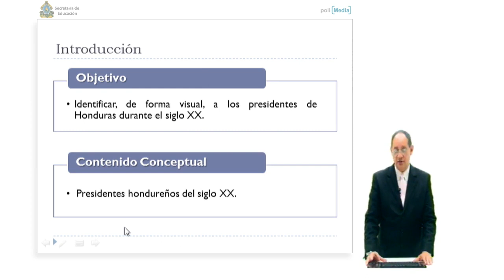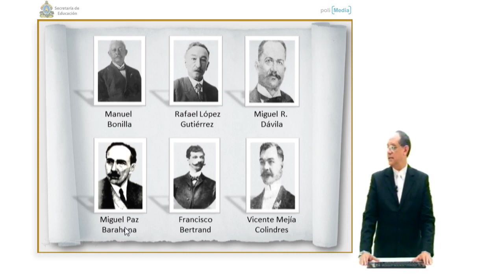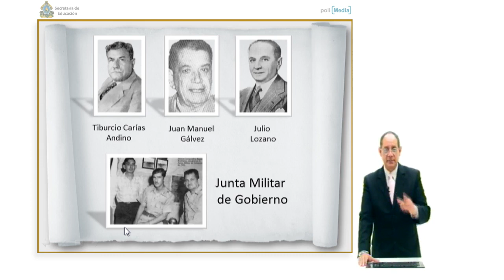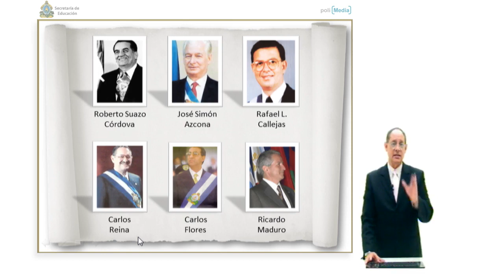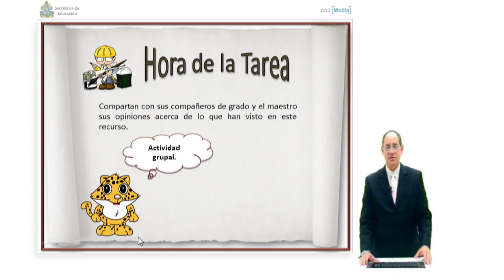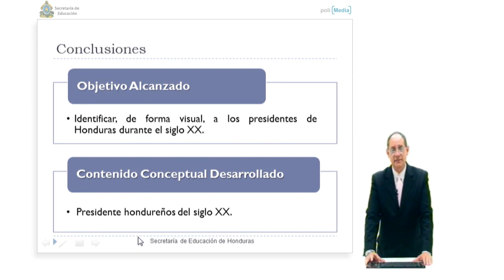Ibertel. Curso de Historia de Honduras 24. 9º Grado. Gobernantes del Siglo XX